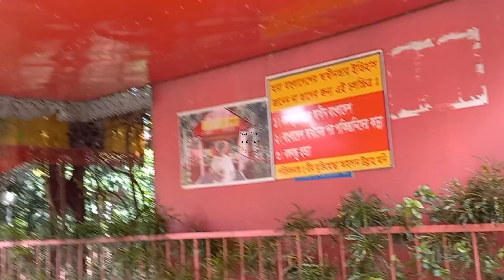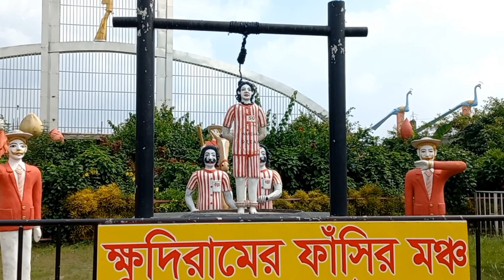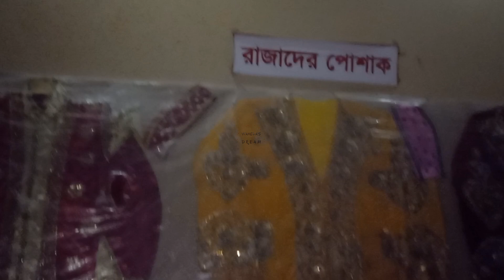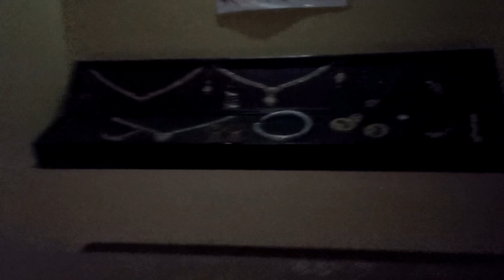মিশরে না গিয়েও পিরামিড দেখতে পারবেন, মমিও দেখবেন# পেরাব#নারায়ণগন্জ # আনন্দঘন ভ্রমণ মূহুর্ত